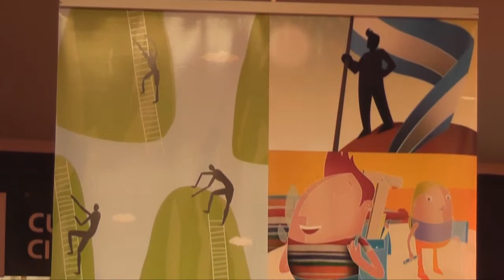CAPACITACIÓN PARA INCORPORACIÓN DE JOVENES AL PROGRESAR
Con el objetivo de sumar a jóvenes que quedaron fuera, o nunca ingresaron, al sistema educativo; se realizó un encuentro entre organismos que contribuyen a la llegada del Programa de Respaldo a Estudiantes de Argentina (PROGRESAR) en el salón Oval del Ministerio de Cultura, Educación, Ciencia y Tecnología. Actualmente, en Misiones, más de 23 mil jóvenes ya perciben el beneficio y se busca superar los 40 mil.

Clip de notas:

Luis Jacobo
ministro de Cultura, Educación, Ciencia y Tecnología.

María Rosa Vivaldo
directora nacional del PROGRESAR

Jorge Elbaum
coordinador nacional Progresar
Ministerio de Economía de la Nación

Rolando Roa
coordinador de Relaciones Institucionales de la Regional Noreste del ANSES